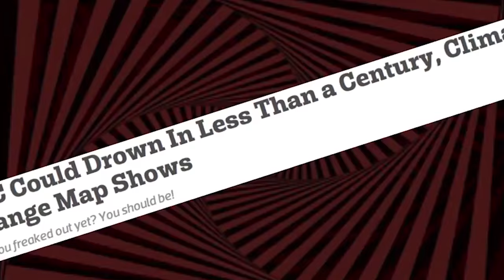Climate Change Umbrella - More Common Sense, Less Hysteria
So many scientists now question the scope of human-caused global warming, it's time for the public to calm down and deal with common sense issues - like treating waste water instead of dumping sewage and industrial waste into rivers or the ocean; putting emissions management on industrial plants - not spending trillions chasing carbon dioxide or putting up ineffective wind and solar farms.  We must care for the planet - but let's put public money in the right place - not in the hands of green crony capitalists.  Don't let your tax dollars be dragged under the Climate Catastrophe umbrella anymore.  Demand cost-benefit accounting. When people want your agreement because they say it's a 'crisis' - check your wallet.